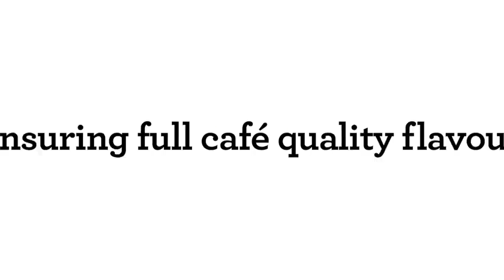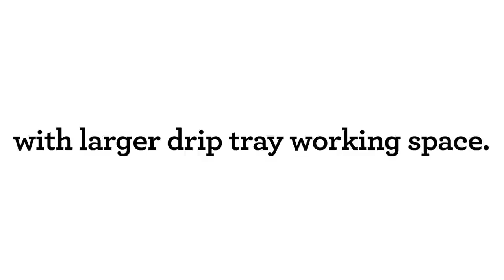Introducing the Barista Pro